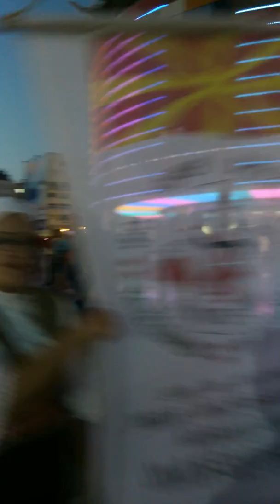Otuz agustos. Bayrami